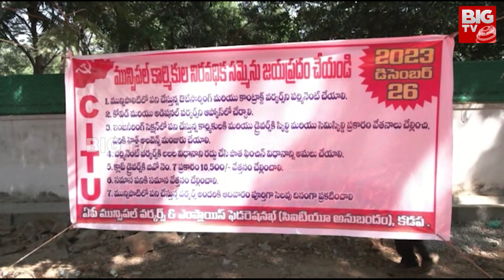Municipal Workers Protest Against CM Jagan : మున్సిపల్ కాంట్రాక్ట్ సిబ్బంది అర్ధ నగ్న ప్రదర్శన